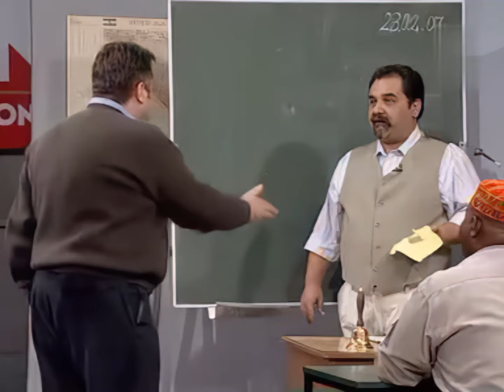Večernja Škola Praksa HD | Epizoda 15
1080@25 AI UPSCALE